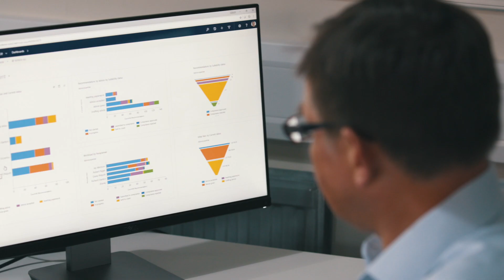Transform your business efficiency with the next generation CRM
Find out how Time4Advice has harnessed modern technology to revolutionise business efficiency, data management and client service.